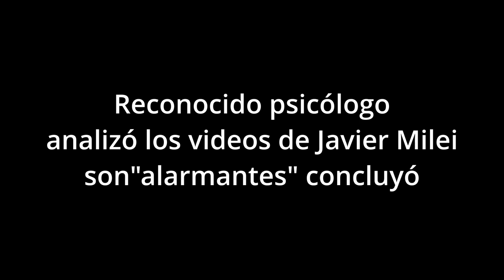Psicólogo analizó videos de Milei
El psicólogo Pablo Melicchio aseguró que «hay un montón de cuestiones que preocupan».

«No es mi paciente, no puedo ni quiero diagnosticar, pero es importante porque vamos a votar en breve y quien nos va a conducir, gane quien gane, tiene que tener una estabilidad emocional y ser una persona que nos dé paz», sostuvo el especialista en diálogo con el equipo de De Una por C5N.